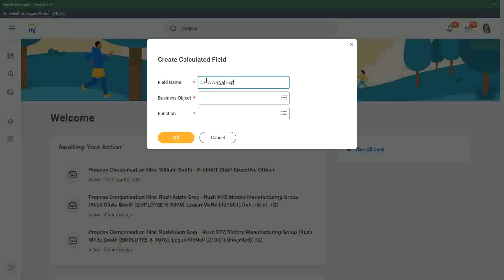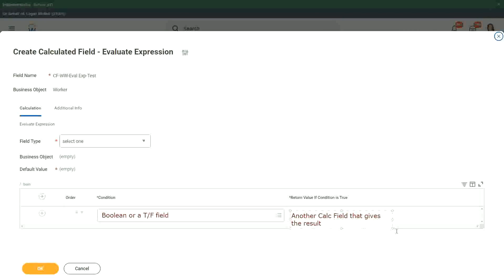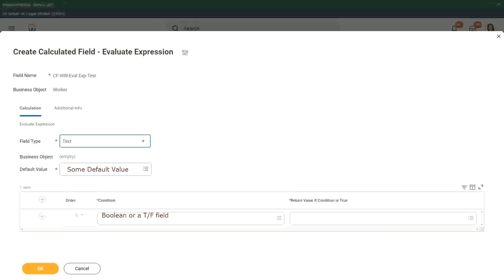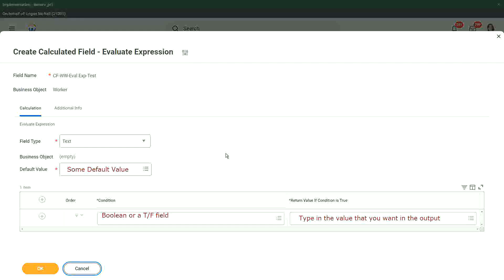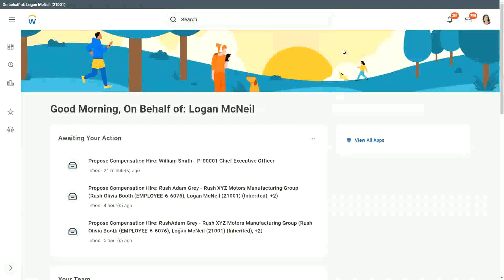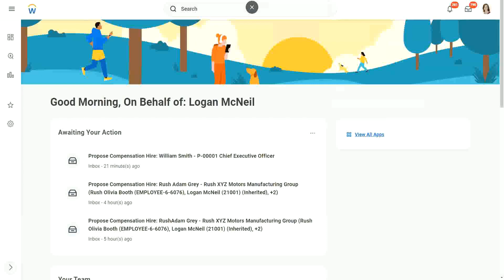Expression Fields Evaluate Expression In Workday HCM